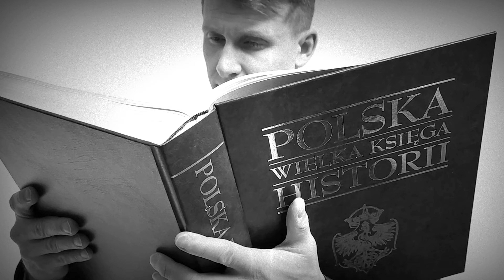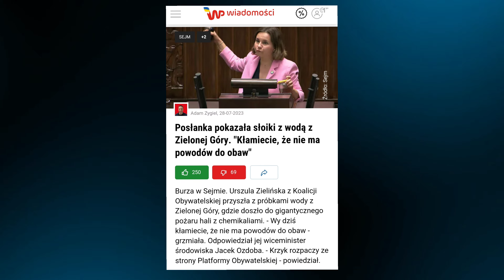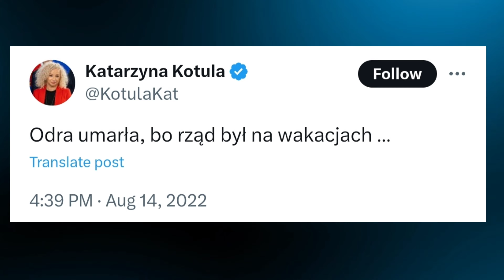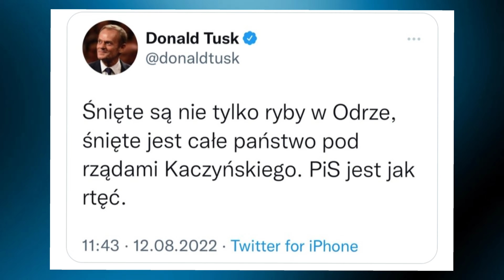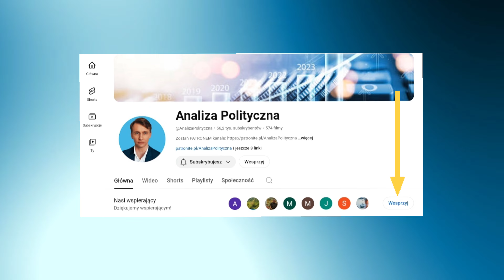Pięć najgłupszych wypowiedzi polityków ws. śniętych ryb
Politycy potrafią szokować. Problem w tym, że w ostatnich latach robią to zbyt często. Starają się wybić na każdej, nawet mało potrzebnej sprawie. Mówią bez zastanowienia i mamy później tego efekty.

Oto mój subiektywny ranking najgłupszych wypowiedzi polityków ws. katastrofy na Odrze i śniętych ryb. W grze są: Donald Tusk, Szymon Hołownia, Piotr Zgorzelski, Urszula Zielińska oraz Katarzyna Kotula.

Pomóż w niezależności. Zostań patronem kanału Analiza Polityczna